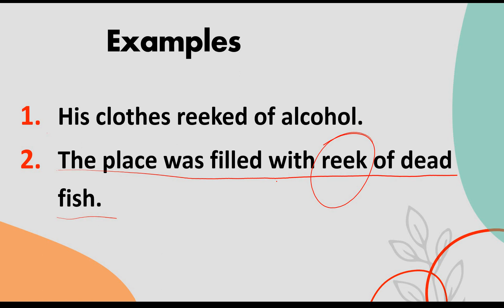Reek meaning in Hindi